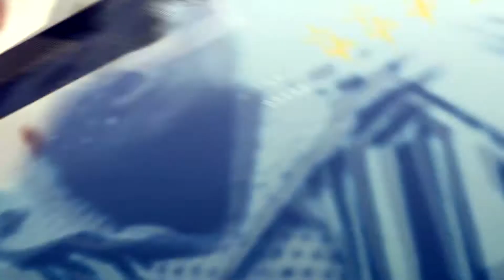Kigooco Nite - November PROMO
This coming Friday (3rd of November), join us at St Andrews PCEA Hall from 9 pm till dawn for 'Kigooco Nite'. Guest artists include Sammy Irungu, Ann Thuo, Njoroge Wa Gacheru, Faith Mbugua, Joyce Wanjiru and Solomon Mkubwa. This will be a night full of high praises, deep worship and prayer. Don't come alone. Invite all your friends.